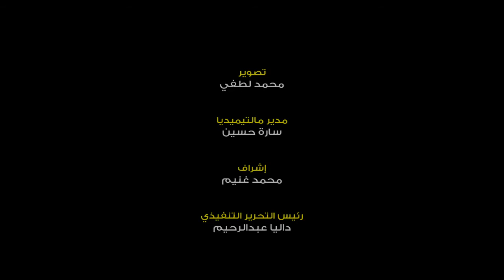التضامن تكرم المتفوقين من ذوي الهمم